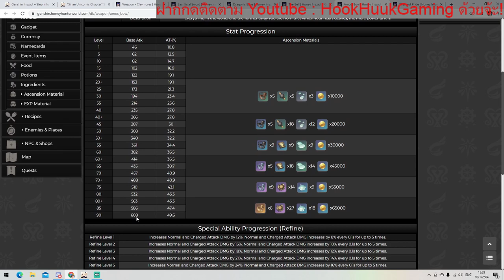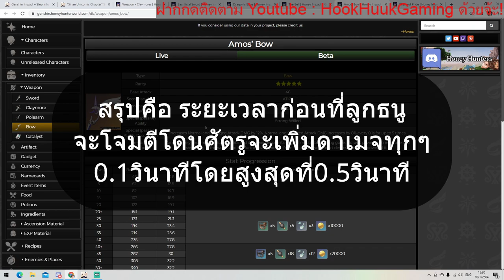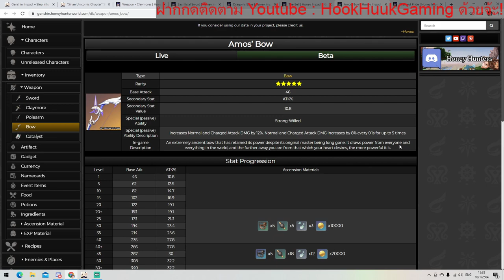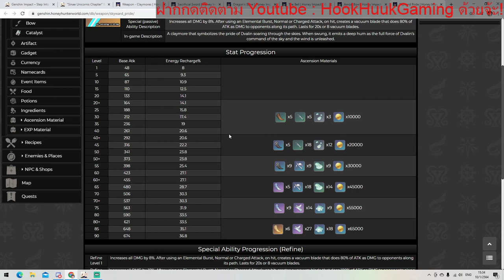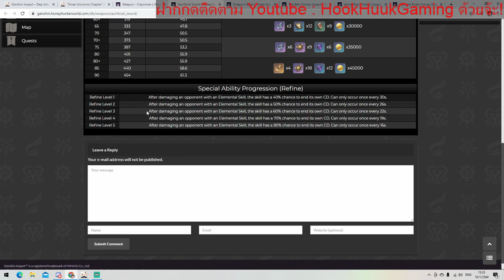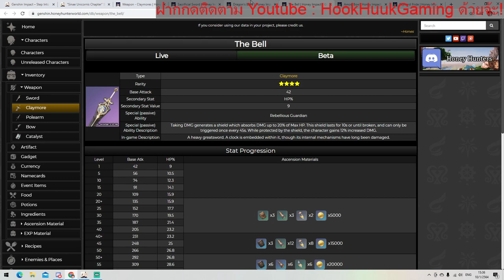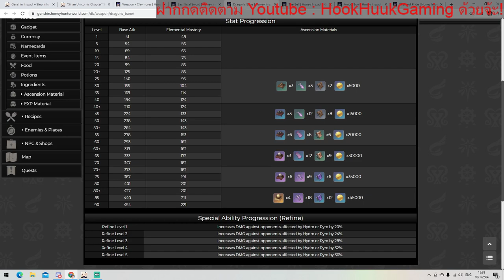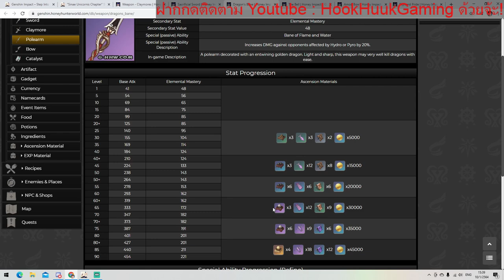Gengshin Impact รีวิวตู้ใหม่ที่จะเข้า Ganyu กับ Amos Bow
สำหรับตัวละคร4ดาวผมมองว่าคุ้มจิงๆคงจะเป็น Xingqiu อาวุธ4ดาวก็เป็น Sacrificial Sword เรื่อง Perk ของ Amosbow ผมใส่ Text ไว้ให้นะคับเพราะตอนอัดผมอ่านแล้วงง พอไปลองเทสของเพื่อนมาแล้วเลยมาใส่ให้ตอนตัด จิงๆตู้นี้ถ้ายังไม่ชัวก็หา Xingqiu มาใช้ก็พอคับ ส่วนตัว Ganyu ผมทำคลิปวันแรกที่ออกเลยแน่นอนคับไม่รีบมากก็รอก่อนนะฮะ ผมเตรียมของไว้หมดแล้ว
0:19 ภาพรวมตู้ตัวละคร
2:21 ภาพรวมตู้อาวุธ
3:27 Amos's Bow
6:19 Skyward Pride
8:42 Sacrificail Sword
10:18 Dragon's Bane
12:58 Xingqiu
14:23 Xiangling
16:30 Noelle